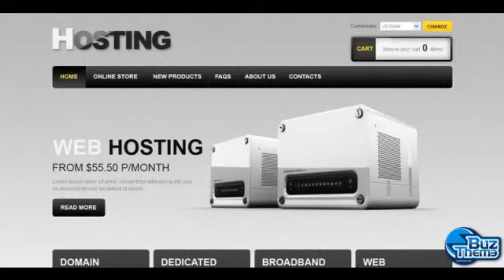Download Hosting VirtueMart Template by Mercury TM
VirtueMart Engine:
 1.1.7

VirtueMart Compatibility:
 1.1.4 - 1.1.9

Joomla! Engine:
 1.5.x

Joomla! Compatibility:
 1.5.x

Features:
 Admin Panel

Width:
 1980px

Coding:
 JQuery